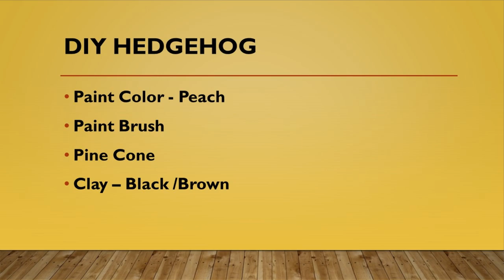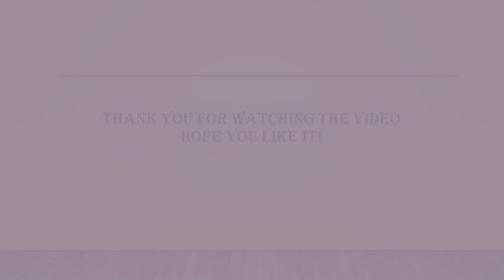DIY Crafts | How to make a Hedgehog using pine corn and clay | Tutorial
An easy DIY craft idea to make a cute hedgehog using pine corn and clay.

Thanks

                                   Track: Shake It | Aakash Gandhi